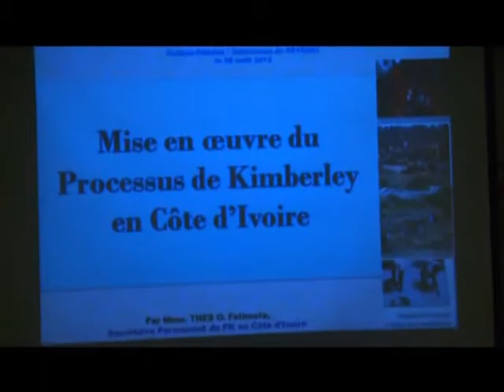Le Flash de 18H du 22 Novembre 2013 avec Marie Laure N'goran